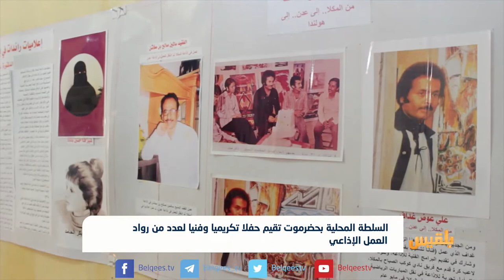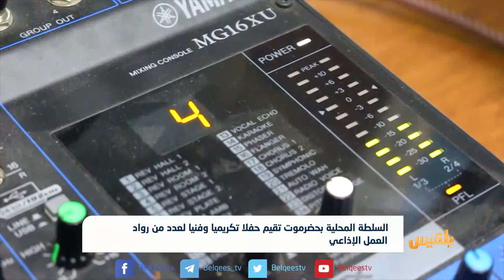إذاعة المكلا تحتفي بمرور 50 عاما على انطلاقتها وتكرم أبرز روادها | تقرير: محمد اليزيدي